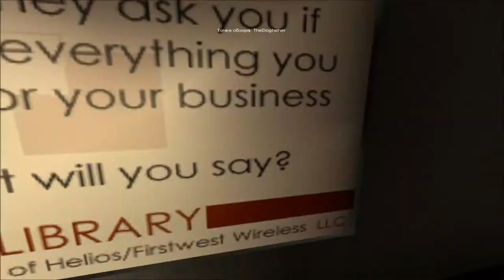Let's Play SWAT 4 | Co-op | Mission 6 | Red Library Officec